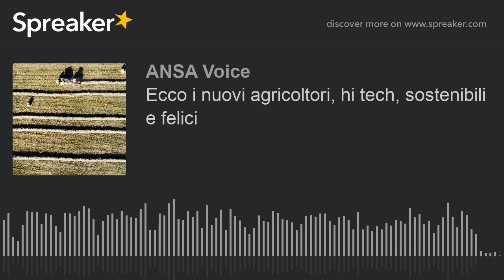Ecco i nuovi agricoltori, hi tech, sostenibili e felici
Imprese crescono, da antichi cani pastori a nuovi brevetti